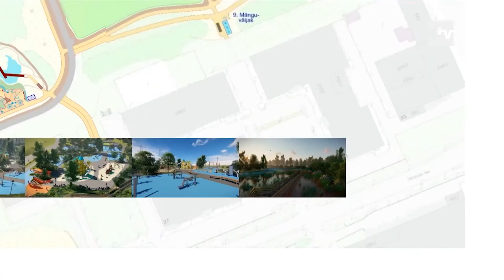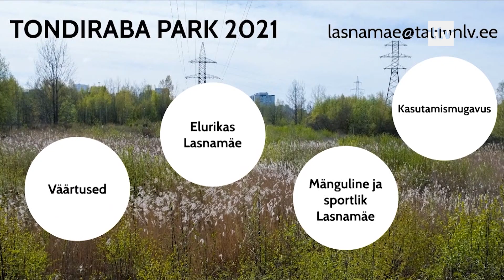06.10.2020 - Lasnamäele rajatakse roheline Tondiraba park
Linn kavandab Lasnamäele hiigelparki. Tulevane Tondiraba park hakkab laiuma 27 hektari suurusel alal ning sellest tuleb Baltikumi suurim park.